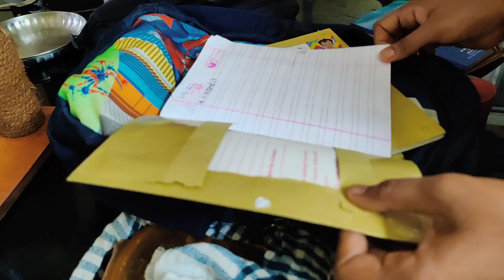സ്കൂൾ തുറന്നതിന് ശേഷമുള്ള ഒരു വൈകുന്നേരം ll labanies platter /chappathi noodiles evening easy snack